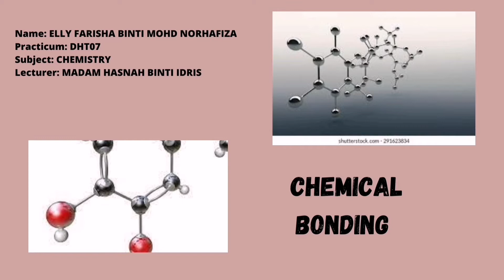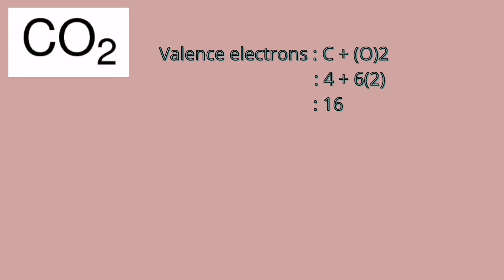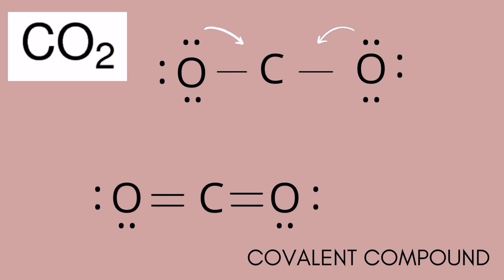CHEMICAL BONDING DK014 [SODIUM OXIDE & CARBON DIOXIDE ]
Name:ELLY FARISHA BINTI MOHD NORHAFIZA
Practicum :DHT07
Lecturer :MADAM HASNAH BINTI IDRIS

*INDIVIDUAL ASSIGNMENT*

CHEMICAL BONDING